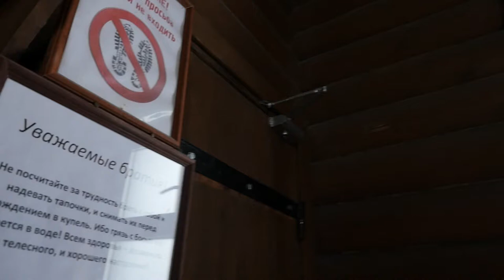Поездка СПК "ЯРОПОЛК" (г. Красногорск) в купель, март 2018 г.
По программе СПК "ЯРОПОЛК" каждое воскресенье все желающие спортсмены клуба, их родители, а также жители Красногорска могут организованно поехать в купель вместе с "ЯРОПОЛКОМ".
В марте 2018 года наши спортсмены окунулись в купели Саввино-Сторожевского монастыря.